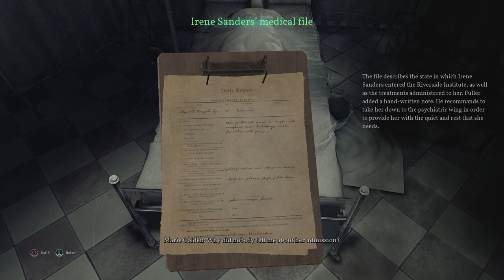Two Best Friends Play Call of Cthulhu (Part 10)